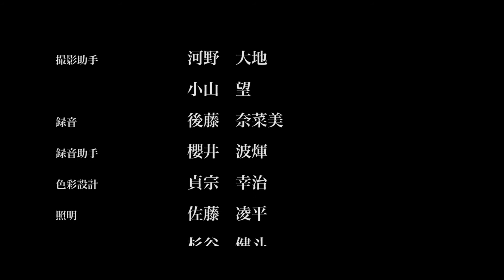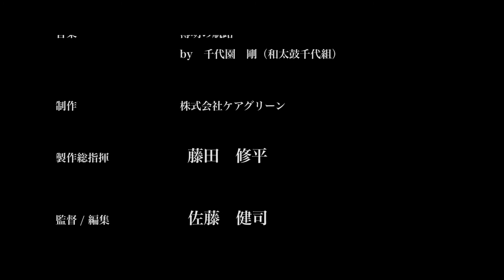Samurai Film 目覚めよ！君の侍